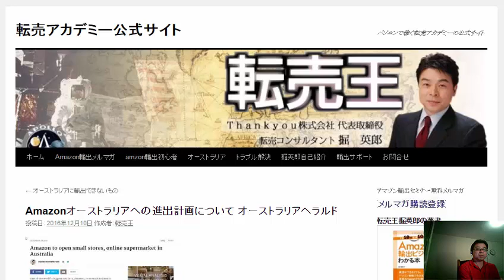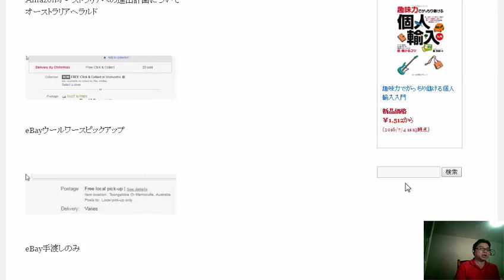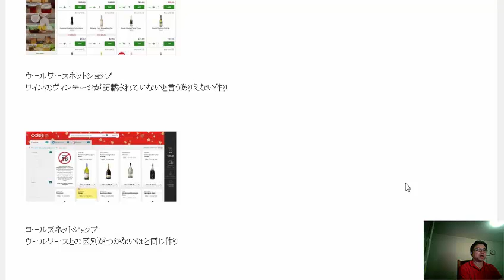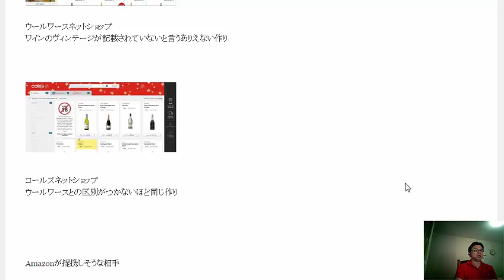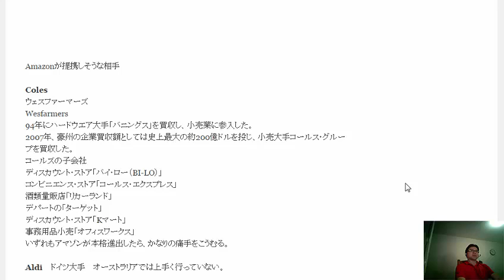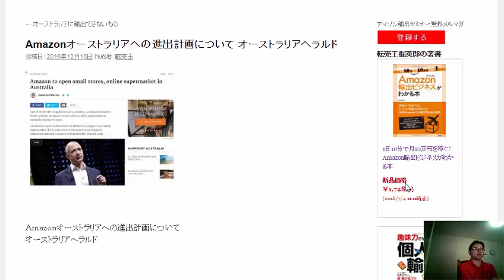Amazonオーストラリアへの進出計画について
1日10分で月10万円を稼ぐ! Amazon輸出ビジネスがわかる本　出版社:ソシム (2013/11/22)